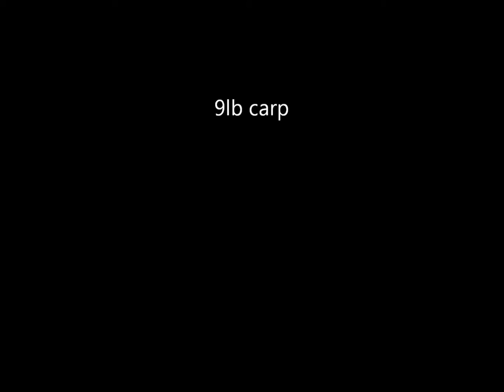barbel and carp photos 2012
few photos of carp and barbel